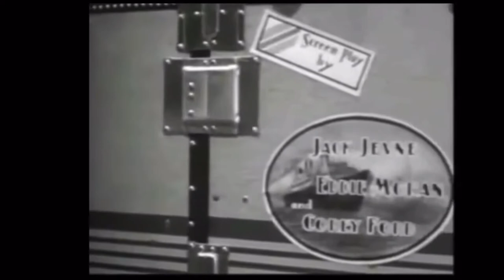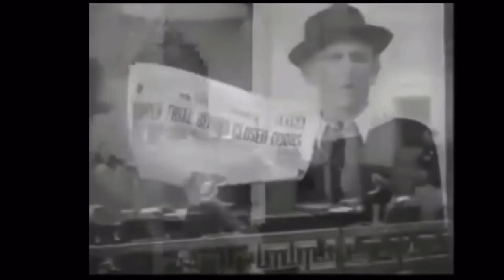Topper Takes a Trip: A Short Clip | First Sequel, George and Marion become Ghosts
Topper is a comedy about a married couple, George and Marion Kirby, played by Cary Grant and Constance Bennett, who come back as ghosts to help a divorcing couple get back together, Mr. & Mrs. Topper (played by Roland Young and Billie Burke). George and Marion, thinking that this good deed will help them gain entry to heaven, embark on this plan. Topper Takes a Trip is a 1938 sequel to the first Topper movie which was made in 1937. The second sequel was made in 1941, called Topper Returns. Years later, in 1953, a television series was created which aired on CBS from October 9, 1953, to July 15, 1955, ran for 2 seasons.
FUN FACT: Billie Burke starred in this 1938 movie and a year later, in 1939, played Glenda the good which of the north in The Wizard of Oz!